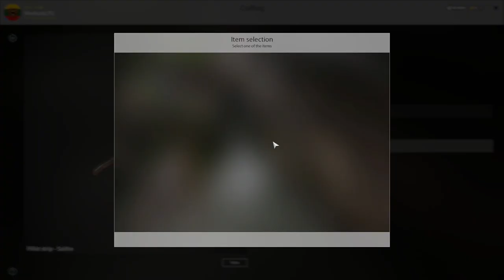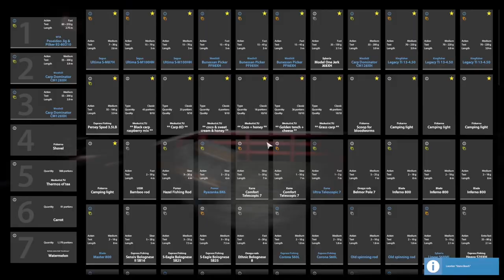SQUID FISHING IN NORWAY | #747 Russian fishing 4